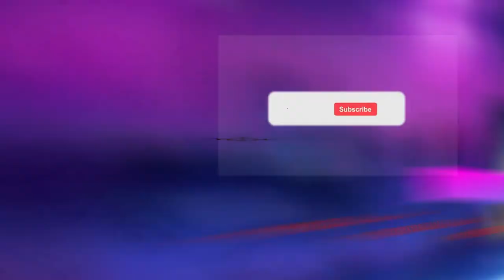gmaes /play Arclight Seraphine, Vayne, Varus, Shyvanna -ANY19